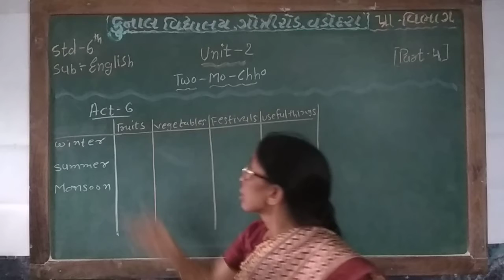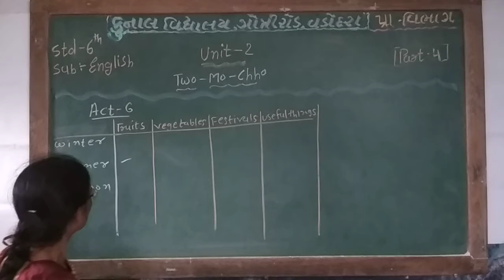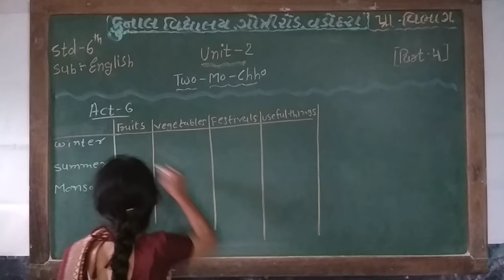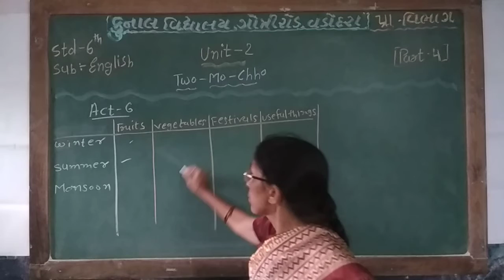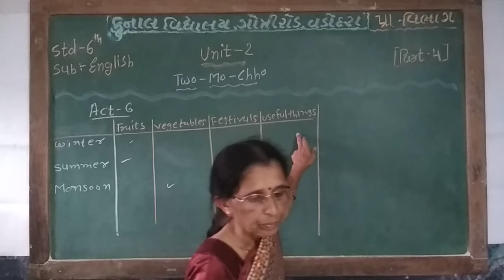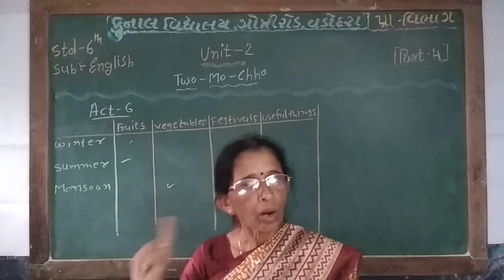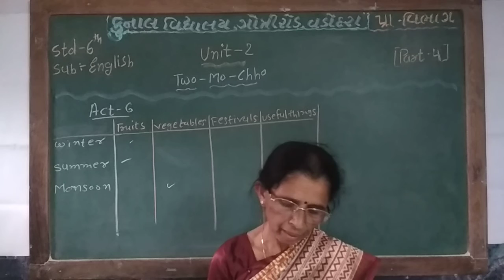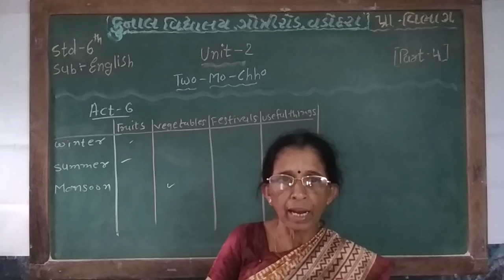STD 6 | SUB – ENGLISH | UNIT– 2 | PART –4| KUNAL VIDYALAYA, GOTRI ROAD, VADODARA.